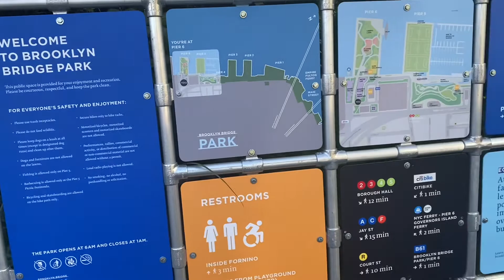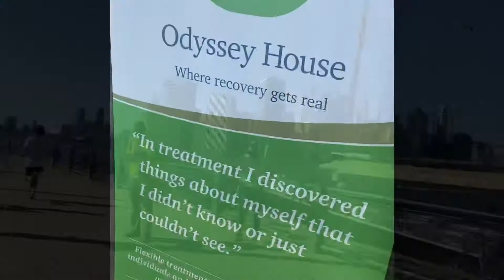Running For health and fitness￼ Brooklyn Randles Island Bronx￼￼